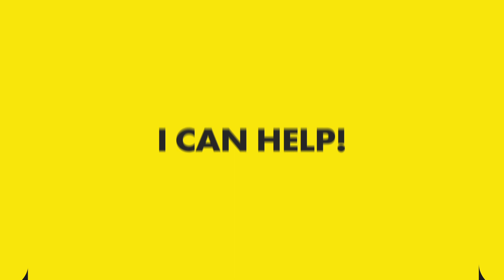Let me help you find your dream home!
Looking to buy or sell in Frankfort, Tinley Park or Peotone, IL?

Discover Real Estate Concierge Service
Text or Call: